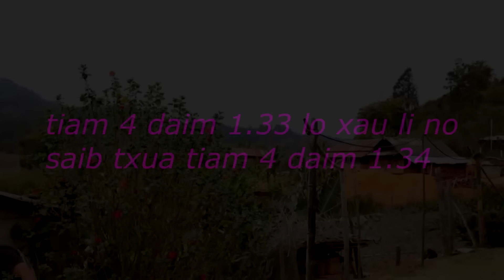movie 4 tiam neej tsi tau hlub tiam 4 daim 1 33